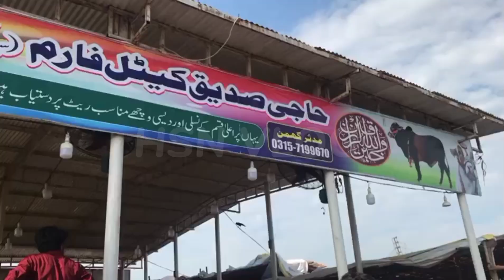Bakra Mandi Shahpur Kanjra Vlog